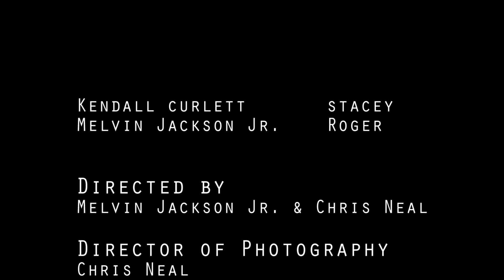A Scandal Skit by Melvin Jackson Jr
Urban Vision Entertainment's A Scandal Skit written, directed, executive produced by and starring Melvin Jackson Jr.  Also starring Kendall Curlett
When a man thinks his woman is cheating on him, he d